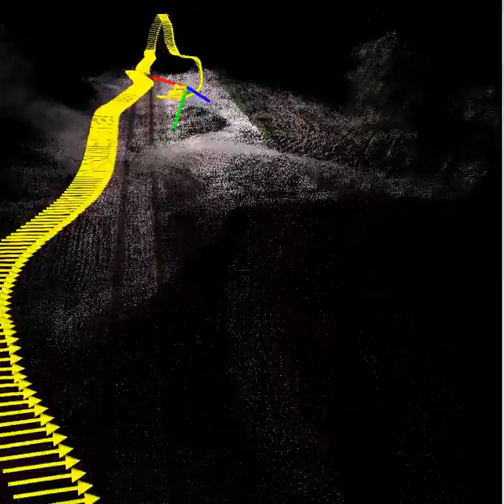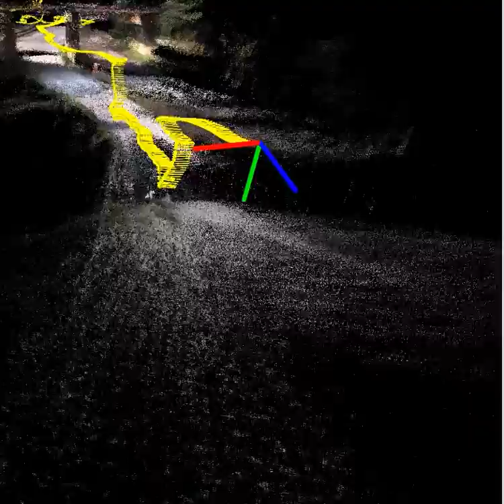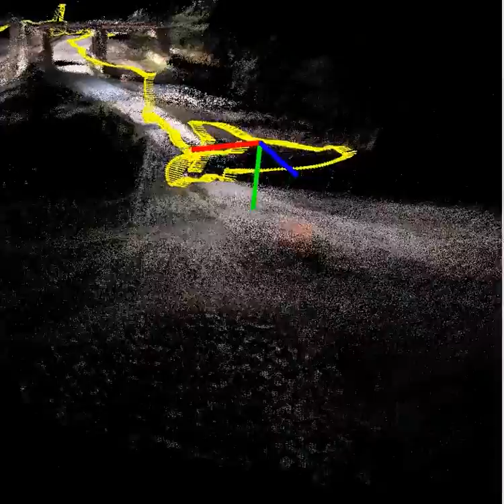stereo-imu SLAM dense mapping & state estimation for aggressive flight robot motion